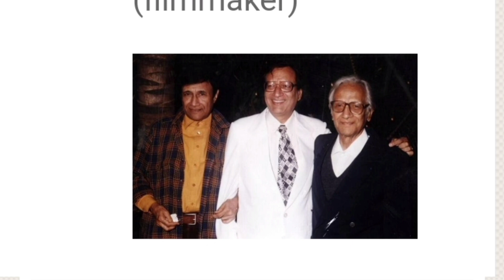Dev Anand के काले कोट पहनने पर क्यों लगाई रोक ? The story of Charming Actor देव आनंद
Dev Anand: Fascinating Life Facts of Bollywood's Evergreen Hero। देवानंद के काले कोट पर क्यों लगी पाबंदी ?

dev anand was evergreen hero and dev anand movies were good movies, usually hit movies. dev anand interview bhi detein the jo sabse aachi baatein kartein the

REVEALED: Why Dev Anand Was Banned From Wearing Black Coat देव आनंद के काले कोट पहने पर क्यों लगाई रोक ?

Note: All forms of Pictures, Clips, Music and information used in the video belong to the respected owners.

Channel Disclaimer: Hero Heroine Photo is a Film Review channel which shows information about Films, Actors, Making Process of the film and Similar Research to INFORM and EDUCATE people, it is also dedicated to Review Films, Web Series, Songs, and Trailers. Hero Heroine Photo channel sometimes use Film Clips, TV series Clips, Web Series Clips, Animation Series Clips to explain about the Film, Web Series, Trailers and Songs, but all under section 107 of the copyright Act 1976, allowance is made for FAIR USE for purpose such as criticism, comment, news reporting, teaching, scholarship and research.